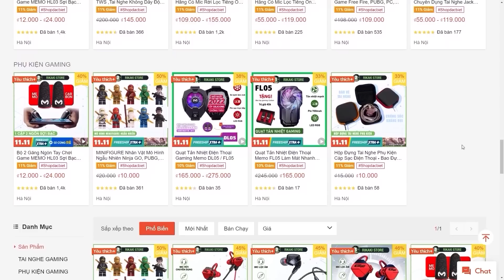Sự Thật Về Skin Súng Siêu To Khổng Lồ Khủng Khiếp - Test Vòng Quay Thẻ Booyah Chỉ 9 KC | Free Fire